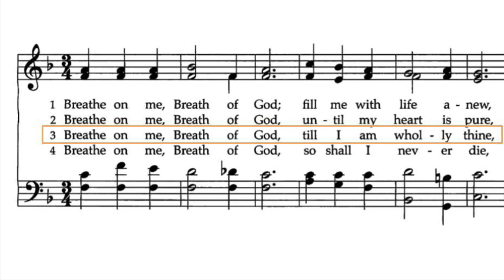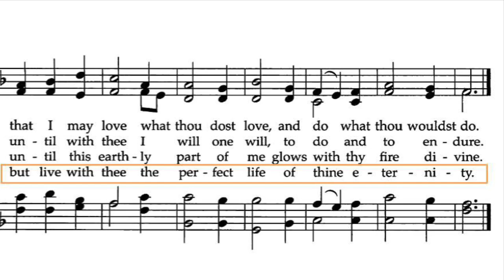286 Breathe on Me Breath of God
PCB Sing Along Hymns